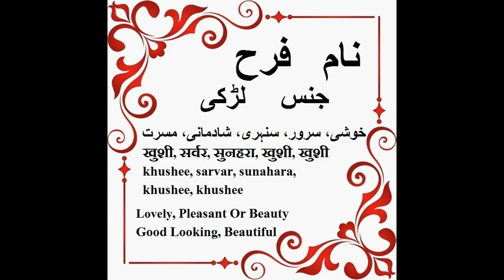Farah Name Meaning in Urdu - Islamic baby names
The Middle Eastern name and its variants (Farrah, Ferrah, Fareeha, ... faraḥ, "happiness, joy, gladness, gleefulness, joyful, joyfulness.